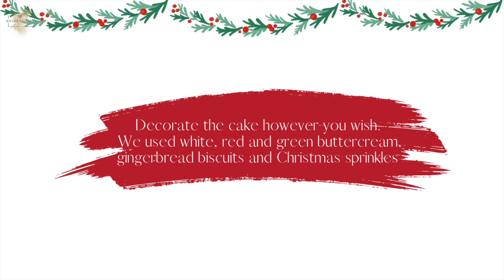How to Make a Christmas Tree Cake | Alternative Wedding Cake Inspiration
We're well and truly in the Christmas spirit so thought it was about time we did some Christmas baking. Our Christmas tree cake can be decorated in so many ways to fit your theme and Christmas style, and could even double up as a fun wedding cake alternative idea if you're having a Christmas wedding! Move over tiered cakes, we've got a tree cake to cut.

Use your favourite cake recipe for this idea. We kept it simple with a vanilla sponge recipe and used the following quantities to fill two 29cmx20cm baking tins.

- 16oz  caster sugar
- 16oz butter or margarine
- 8 eggs
- 1 tbsp of vanilla extract
- 16oz self raising flour

Mix the sugar and butter together until fully mixed, add the eggs and mix again until fully incorporated. Add the vanilla extract then fold in the flour using a spoon or spatula.
Divide the mix equally into two baking tins which have been lined with baking paper.

Bake at 160oC for approximately 25-30 minutes

Draw a Christmas tree shape on a piece of paper/baking paper to act as your template.

Once the cakes are cool, cut around the template to create your tree shaped cakes.

Sandwich the cakes together with buttercream/frosting and decorate!

We used red, white and green buttercream with different piping nozzles. And finished the cake with gingerbread biscuits and Christmas sprinkles

Got any questions or video requests?  Leave them in the comments below and we'll do our best to help.  Tell us how you got on and tag us in your photos over on Instagram: @bridesociety_uk, we'd love to see what you chose to do with yours!  THANKS!